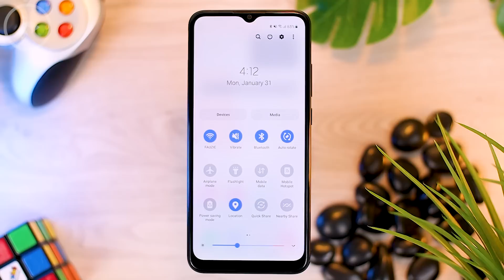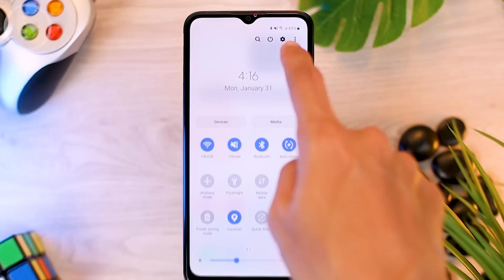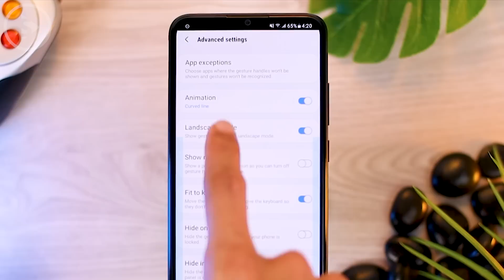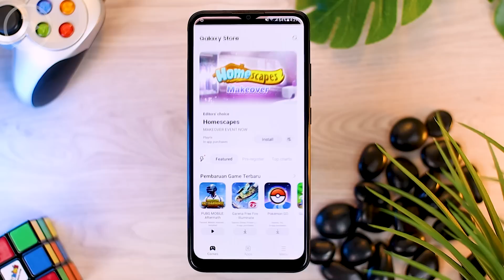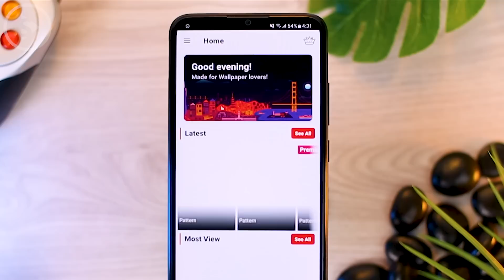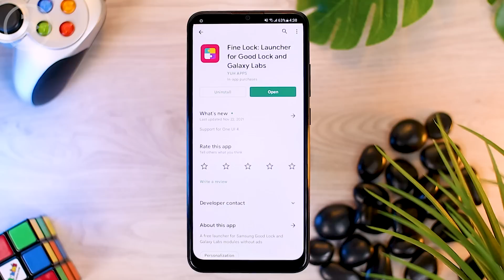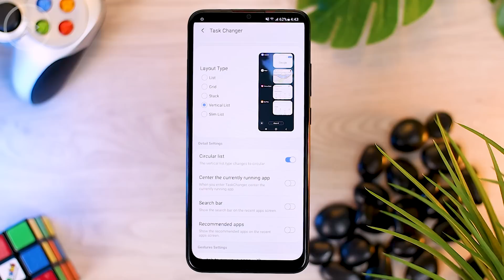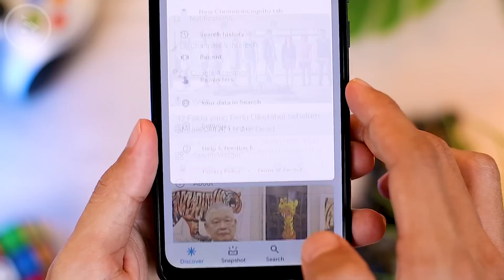16 Setting WAJIB Untuk Pengguna Baru HP Samsung 2022 - Biar Lebih MUDAH Digunakan & Serasa Flagship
Kali ini kita akan bahas tentang 16 tips setting yang wajib kalian coba untuk yang baru pertama kali menggunakan HP Samsung atau yang sudah lama menggunakan HP Samsung tapi jarang cek setting-settingnya.

Setting ini adalah setting yang pasti akan langsung kita aktifkan saat menggunakan HP Samsung 1-2 jutaan terbaru di tahun 2022.

Nantinya setelah mengaktifkan setting-setting ini, kalian bisa menggunakan HP kalian dengan lebih mudah dan bisa sedikit berasa seperti smartphone flagship.

Untuk lebih jelasnya mari langsung saja cek video berikut.

Topik Pembahasan Utama di video ini:
0:00 - Intro
0:22 - 1. Brightness Control on Top
0:51 - 2. Show All Notifications
1:23 - 3. Show Battery Percentage
1:45 - 4. Notification History
2:23 - 5. Full Navigation Gesture
3:37 - 6. Multi WIndows for All Apps
4:06 - 7. Edge Panel
4:58 - 8. Dual Clock Widget
6:01 - 9. Change Wallpapers
6:42 - 10. Good Lock Compatibility Check
8:10 - 11. Hide Notch (MultiStar)
8:47 - 12. Pop-up Folder (Home Up)
9:41 - 13. Task Changer (Home Up)
10:13 - 14. Switch to Previous Apps with Gestures (Home Up)
10:36 - 15. Hide App Name/Icon Label (Home Up)
11:02 - 16. Custom Google Search Widget Color
11:39 - Outro